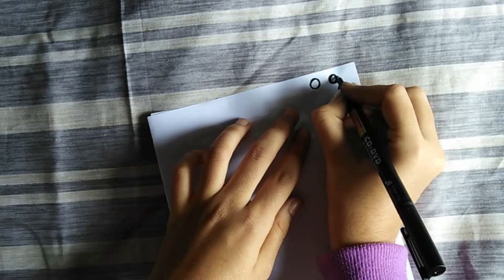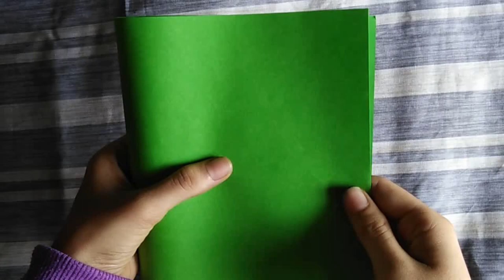Recycling CD Craft Ideas | Peacock Craft for kids\Best out of waste Ideas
Hey everyone!
In this video i have shown you how to make a beautiful Peacock using waste CD ,which is veryyy easy,effortless and quick to make.Yeah!! and here also i have used very less amount of materials which can be affordable to all.